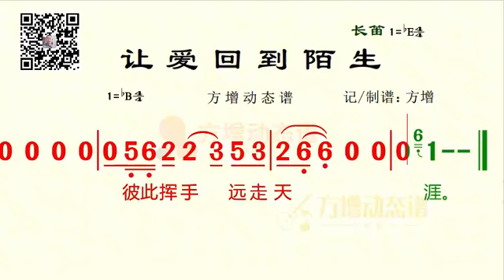《让爱回到陌生》bB调（杨美华）高清动态乐谱